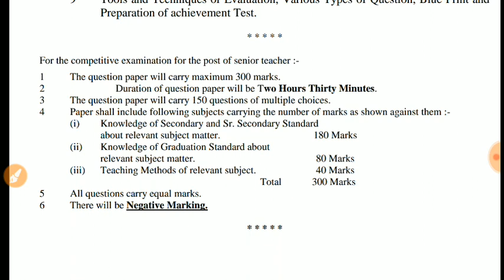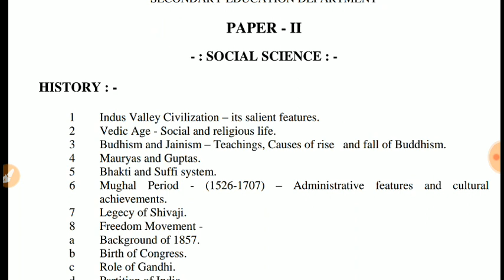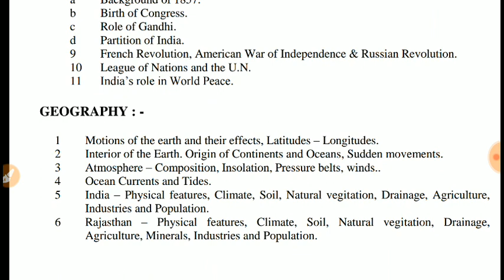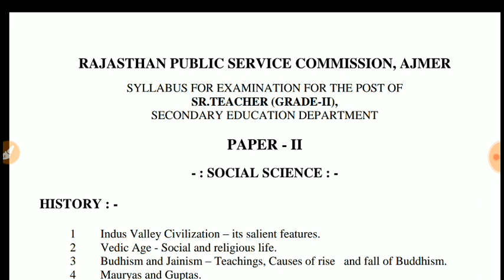RPSC 2nd Grade SST Syllabus 2018